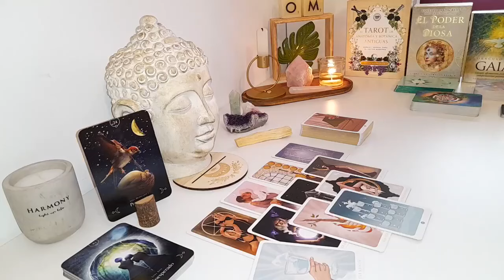ARIES😍 YOU TWO ARE QUIETLY CRAZY ABOUT EACH OTHER🔥 "YOU KNOW WE'RE GOING TO BE TOGETHER” JUNE 2024